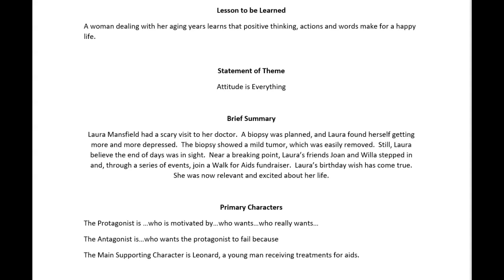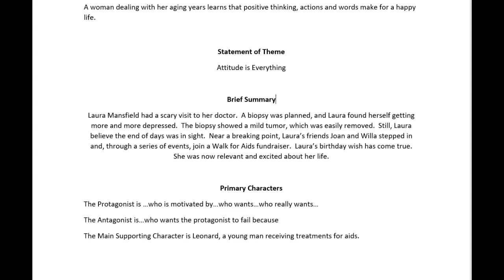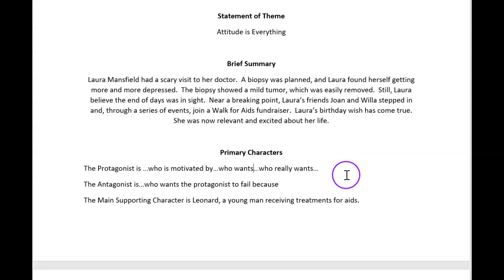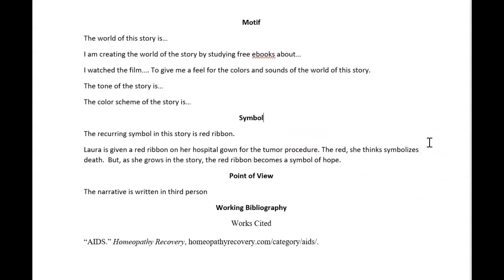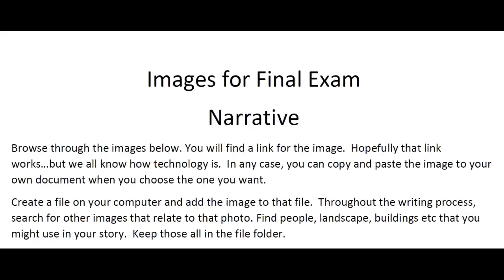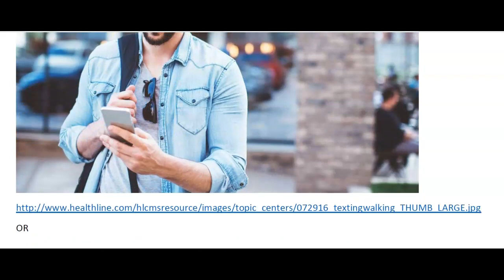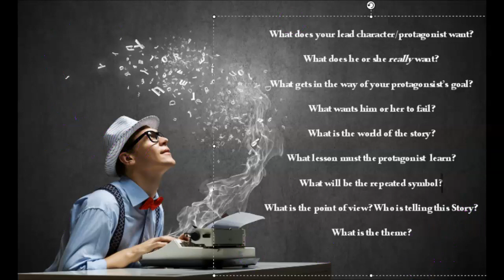A Picture is Worth A Thousand Words